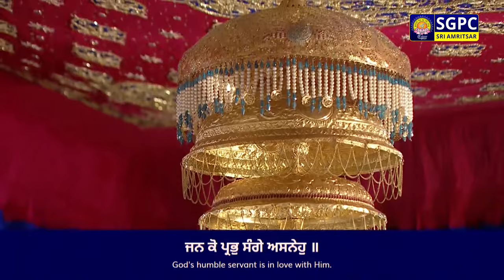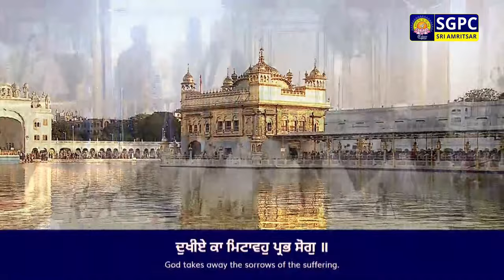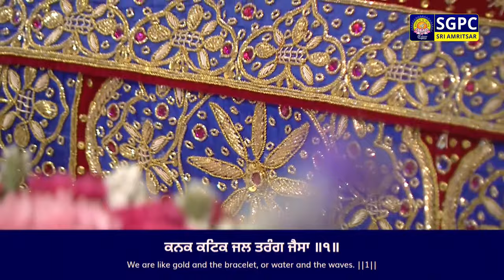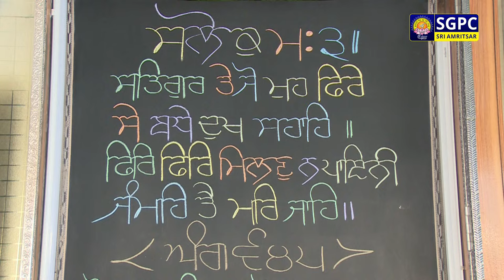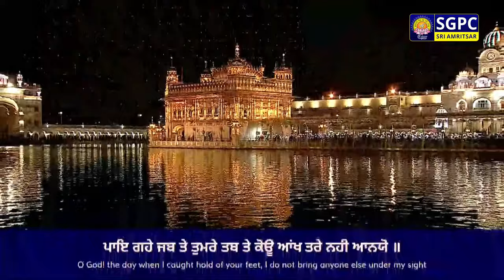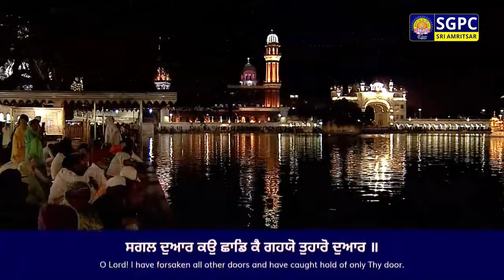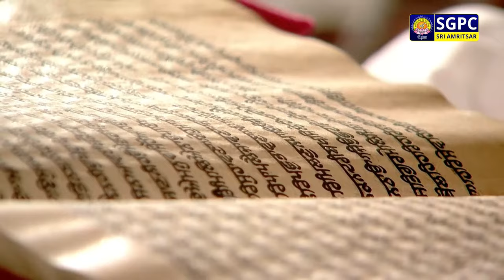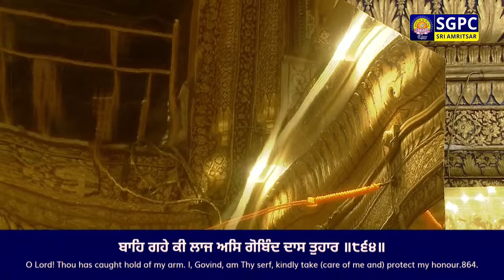Official SGPC LIVE | Gurbani Kirtan | Sachkhand Sri Harmandir Sahib, Sri Amritsar | 05.04.2024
ਗੁਰਬਾਣੀ ਕੀਰਤਨ, ਸੱਚਖੰਡ ਸ੍ਰੀ ਹਰਿਮੰਦਰ ਸਾਹਿਬ, ਸ੍ਰੀ ਅੰਮ੍ਰਿਤਸਰ | ਸੰਧਿਆ ਵੇਲਾ | ੨੩ ਚੇਤ ਸੰਮਤ ੫੫੬ ਨਾਨਕਸ਼ਾਹੀ, ਸ਼ੁੱਕਰਵਾਰ | ੫ ਅਪ੍ਰੈਲ, ੨੦੨੪

Official SGPC LIVE | Gurbani Kirtan | Sachkhand Sri Harmandir Sahib, Sri Amritsar | EVENING | Chayt 23 Samvat  Nanakshahi, Friday, April 05, 2024

SGPC Channel
Live Hukamnama
Hazuri Raagi